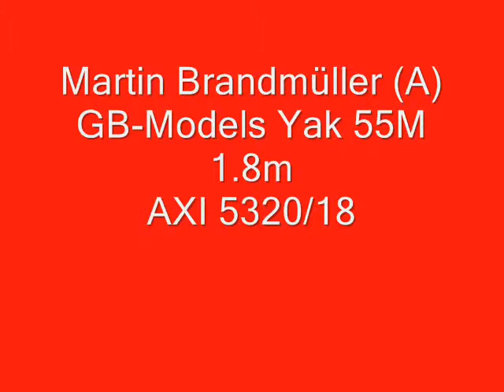F6A Praslavice M. Brandmüller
1st Place :)
first and second round of the competition